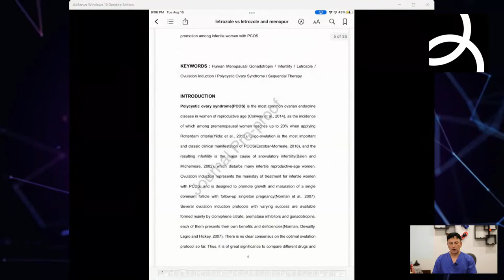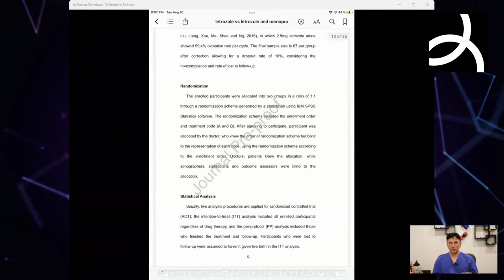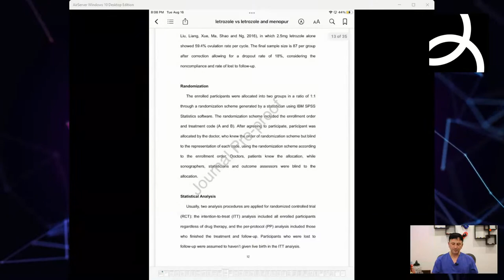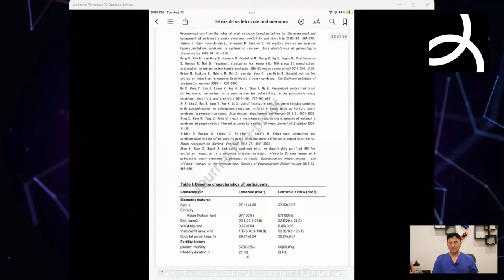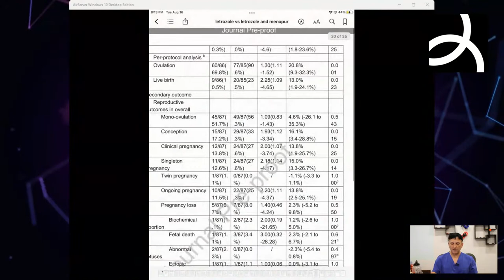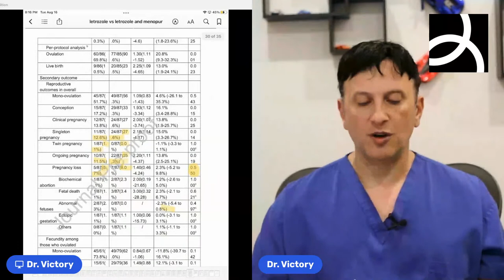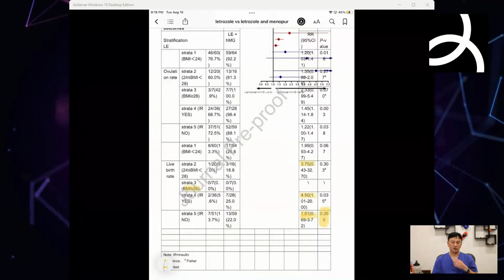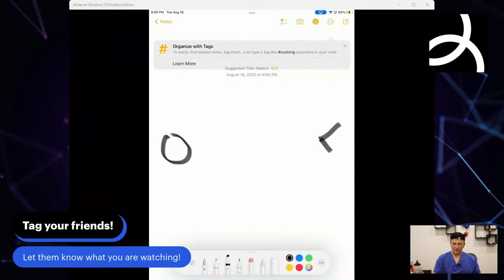Dr. Victory Fertility Specialist Answers Your Fertility Questions Live!